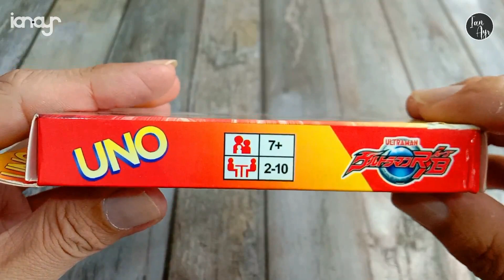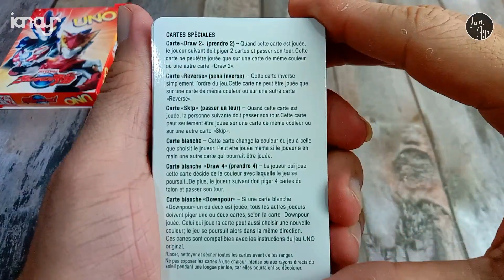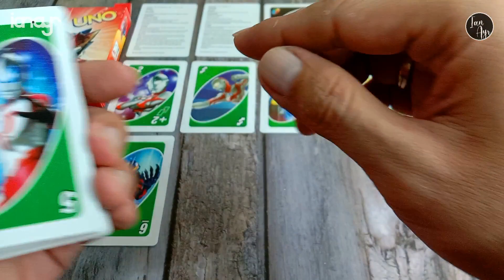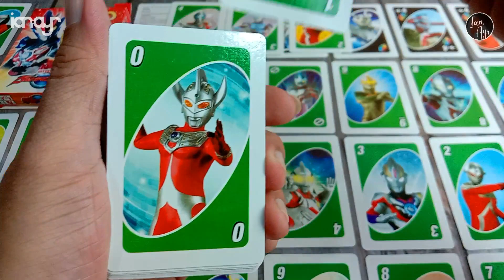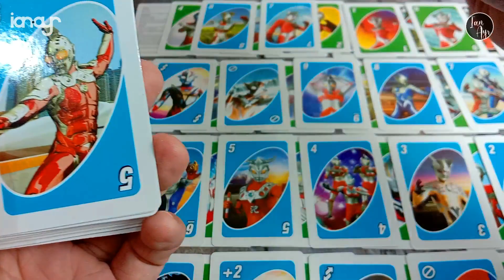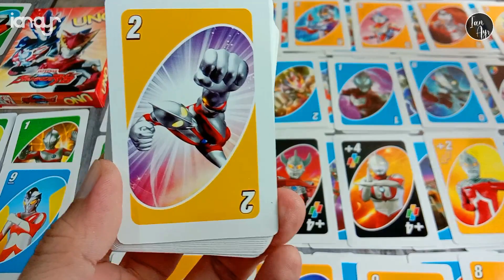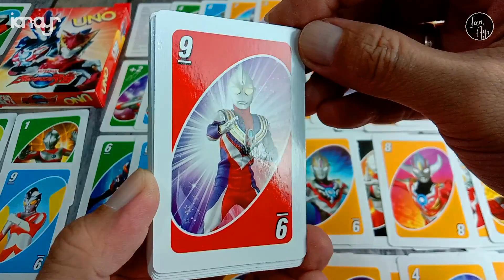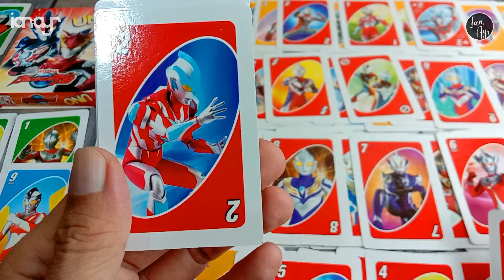[ REVIEW ] Tsuburaya 円谷プロダクション Ultraman ウルトラマンルーブ R/B UNO Card Game - Kartu Tokusatsu Kaiju 怪獣